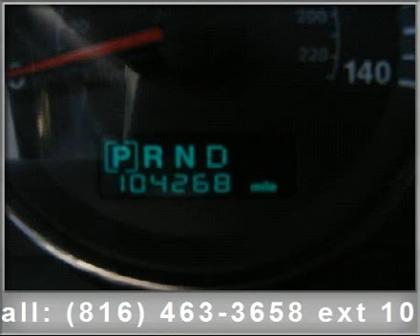2006 Jeep Grand Cherokee - TDR Auto Plaza - Kearney, MO 640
NEW CAR TRADE IN!,. LEATHER...POWER MOONROOF,. WHEEL DRIVE...LOADED!,.. EXTRA CLEAN... Won't last long!!! 4 Wheel Drive, never get stuck again. NEW LOW PRICE!!! This Grand Cherokee is for Jeep lovers the world over hunting for a great treasure** Includes a CARFAX buyback guarantee!!! Incredible price!!! Priced below NADA Retail!!! Real gas sipper!!! 20 MPG Hwy! Safety Features Include: ABS, Traction control, Passenger Airbag, Front fog/driving lights, Stability control...It has nice features like: Leather seats, Power locks, Power windows, Heated seats, Auto...